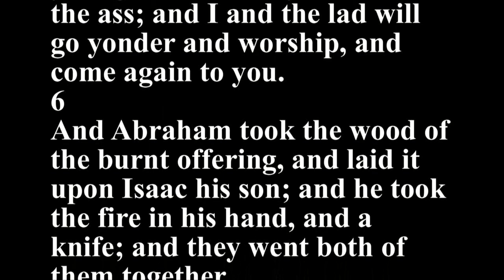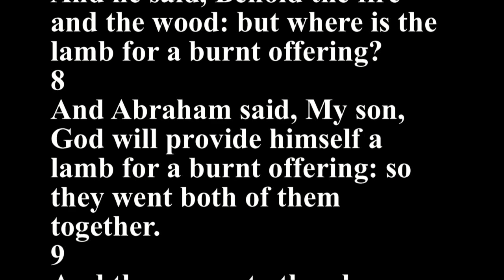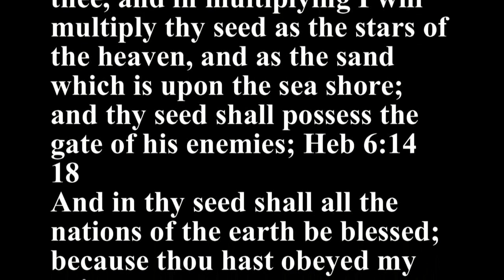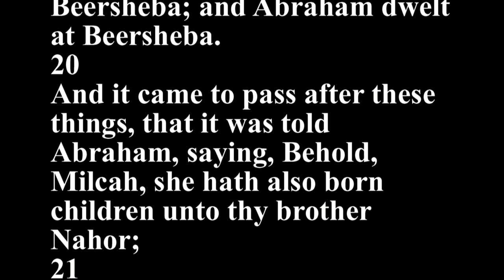Genesis 22 - Holy Bible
1
And it came to pass after these things, that God did tempt Abraham, and said unto him, Abraham: and he said, Behold, here I am.
2
And he said, Take now thy son, thine only son Isaac, whom thou lovest, and get thee into the land of Moriah; and offer him there for a burnt offering upon one of the mountains which I will tell thee of.
3
And Abraham rose up early in the morning, and saddled his ass, and took two of his young men with him, and Isaac his son, and clave the wood for the burnt offering, and rose up, and went unto the place of which God had told him.
4
Then on the third day Abraham lifted up his eyes, and saw the place afar off.
5
And Abraham said unto his young men, Abide ye here with the ass; and I and the lad will go yonder and worship, and come again to you.
6
And Abraham took the wood of the burnt offering, and laid it upon Isaac his son; and he took the fire in his hand, and a knife; and they went both of them together.
7
And Isaac spake unto Abraham his father, and said, My father: and he said, Here am I, my son. And he said, Behold the fire and the wood: but where is the lamb for a burnt offering?
8
And Abraham said, My son, God will provide himself a lamb for a burnt offering: so they went both of them together.
9
And they came to the place which God had told him of; and Abraham built an altar there, and laid the wood in order, and bound Isaac his son, and laid him on the altar upon the wood.
10
And Abraham stretched forth his hand, and took the knife to slay his son.
11
And the angel of the LORD called unto him out of heaven, and said, Abraham, Abraham: and he said, Here am I.
12
And he said, Lay not thine hand upon the lad, neither do thou any thing unto him: for now I know that thou fearest God, seeing thou hast not withheld thy son, thine only son from me.
13
And Abraham lifted up his eyes, and looked, and behold behind him a ram caught in a thicket by his horns: and Abraham went and took the ram, and offered him up for a burnt offering in the stead of his son.
14
And Abraham called the name of that place Jehovahjireh: as it is said to this day, In the mount of the LORD it shall be seen.
15
And the angel of the LORD called unto Abraham out of heaven the second time,
16
And said, By myself have I sworn, saith the LORD, for because thou hast done this thing, and hast not withheld thy son, thine only son:
17
That in blessing I will bless thee, and in multiplying I will multiply thy seed as the stars of the heaven, and as the sand which is upon the sea shore; and thy seed shall possess the gate of his enemies; Heb 6:14
18
And in thy seed shall all the nations of the earth be blessed; because thou hast obeyed my voice.
19
So Abraham returned unto his young men, and they rose up and went together to Beersheba; and Abraham dwelt at Beersheba.
20
And it came to pass after these things, that it was told Abraham, saying, Behold, Milcah, she hath also born children unto thy brother Nahor;
21
Huz his firstborn, and Buz his brother, and Kemuel the father of Aram,
22
And Chesed, and Hazo, and Pildash, and Jidlaph, and Bethuel.
23
And Bethuel begat Rebekah: these eight Milcah did bear to Nahor, Abraham's brother.
24
And his concubine, whose name was Reumah, she bare also Tebah, and Gaham, and Thahash, and Maachah.